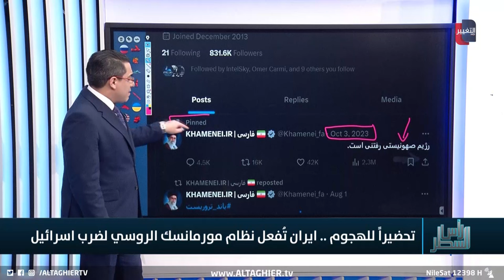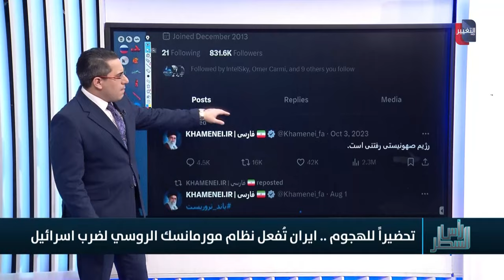روسيا تدعم ايران بمنظومة تشويش متقدمة لمهاجمة اسرائيل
موقع قناة التغيير الفضائية  الالكتروني